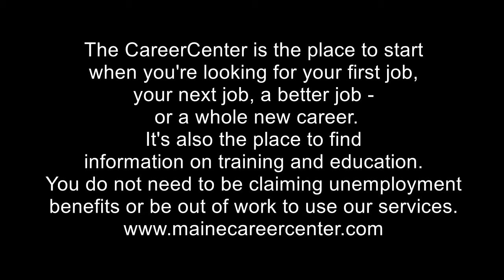Looking for a Government Job Available ? Jobs Online Available Now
Ryan Piorkowski Enforcement Officer NOAA Office Of Law Enforcement spoke
about the the jobs available thru usajobs.org some you wouldn't expect to be available or that are a part of NOAA
usajobs.org is the number one place to find all the goverment jobs you could be looking for check this site often for updates and make sure you apply for jobs at usajobs.org these are good paying jobs that are career jobs many available in Washington County Maine, you have to take the step if want to find  a Government job. Nursing jobs,forest ranger jobs,marine biology jobs,boarder patrol jobs, law enforcement, all Government jobs.